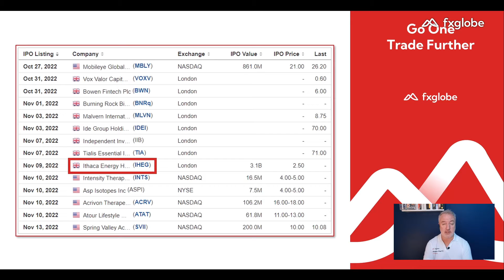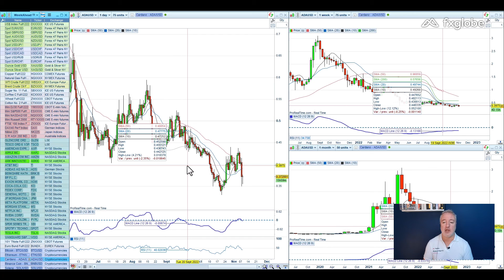Opening Bell | Your Daily Trading Update with Adam Harris | FXGlobe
Join FXGlobe Ambassador Adam for today’s OpeningBell, Wednesday, 9th November 2022.

Want to make more informed trading decisions? Opening Bell is your morning summary of what the markets have in store today. Tune in to hear Adam share his expert opinion on upcoming news, economic events, and potential trading opportunities.